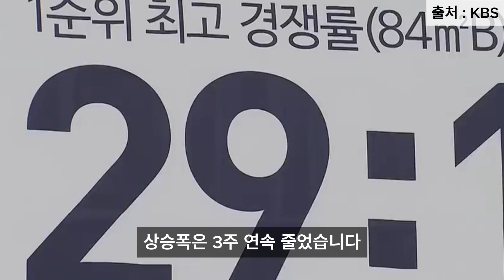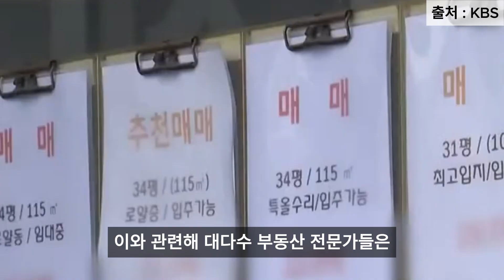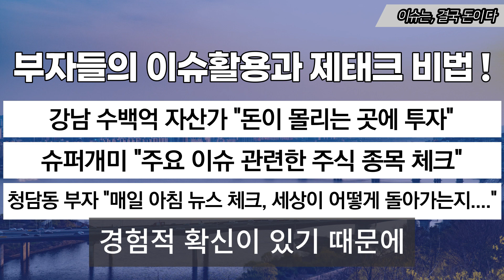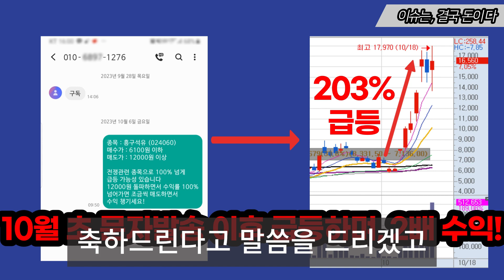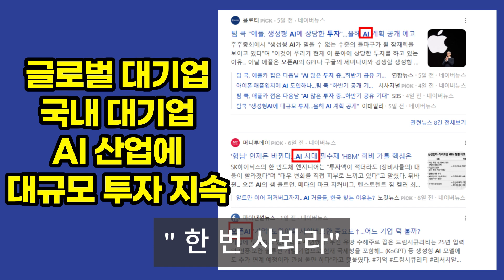진짜 하락은 이제 시작? 반등하던 집값 다시 '싹둑'